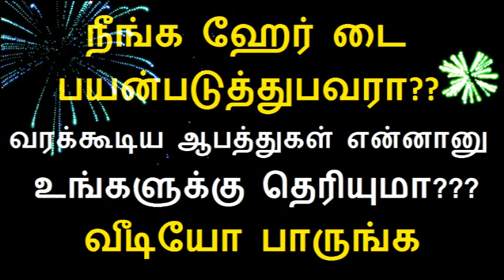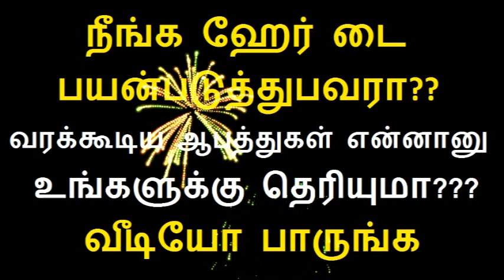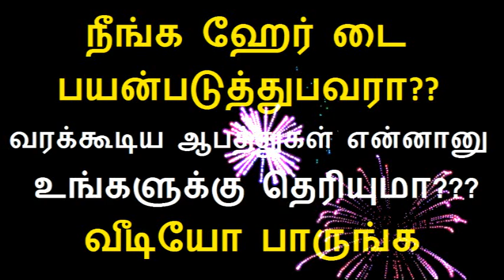நீங்க ஹேர் டை பயன்படுத்துபவரா வரக்கூடிய ஆபத்துகள் என்னானு உங்களுக்கு தெரியுமா வீடியோ பாருங்க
Tamil health tips video is about Side effect of Hair Dye and How Hair dye causes cancer in tamil
அரசு வேலைவாய்ப்புகள் Telegram Link to Join